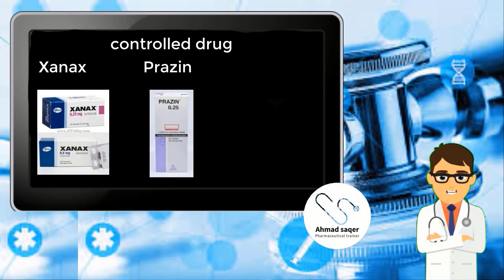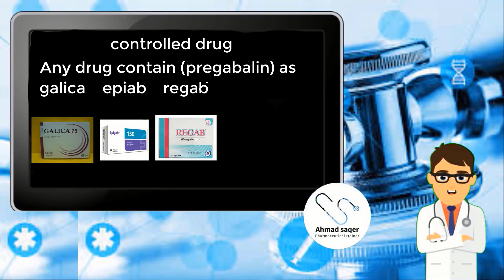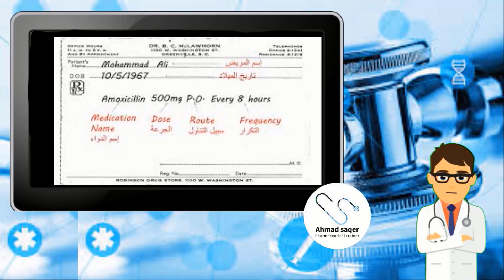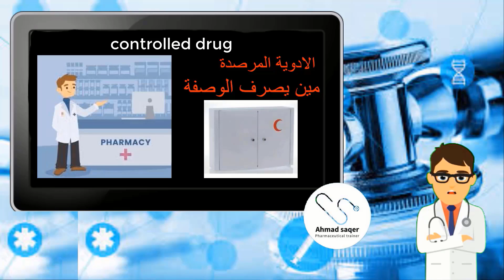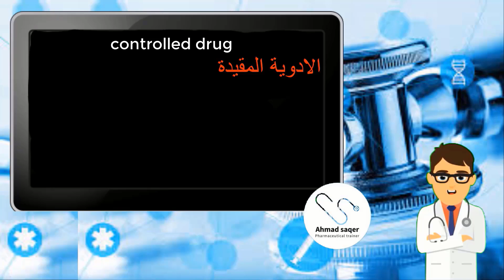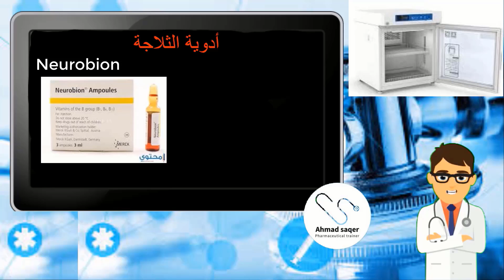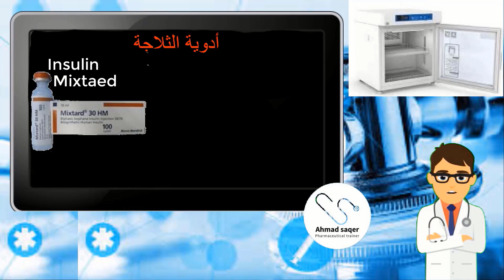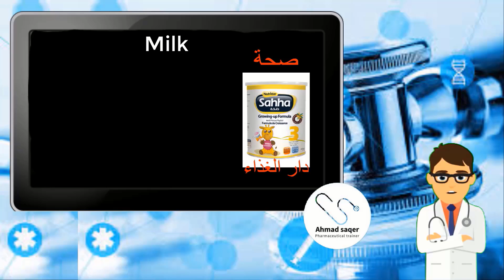سلسلة التدريب الصيدلاني - الفرق بين الادوية المرصدة والمقيدة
اهلا و سهلا بكم في القناه هذا فيديو يحتوى على
الفرق بين الادوية المرصدة والمقيدة

تسعدني متابعتي على وسائل التواصل الاجتماعي